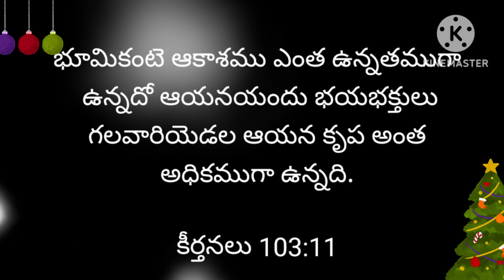Today's promise (21-04- 2023)ఈరోజు దేవుని వాగ్దానం‎